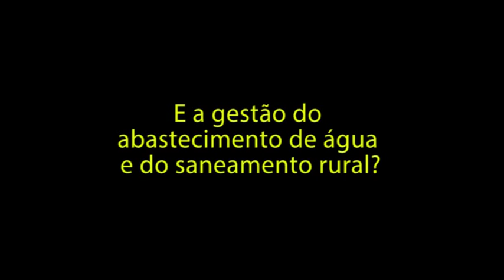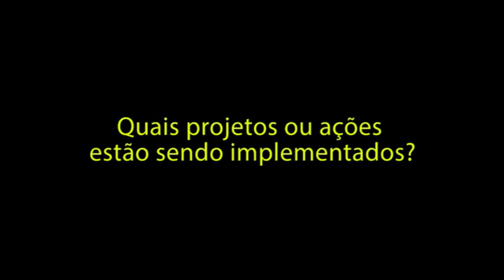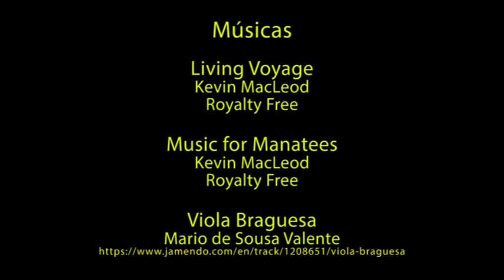Saneamento rural em comunidades quilombolas - Video 9 de 9